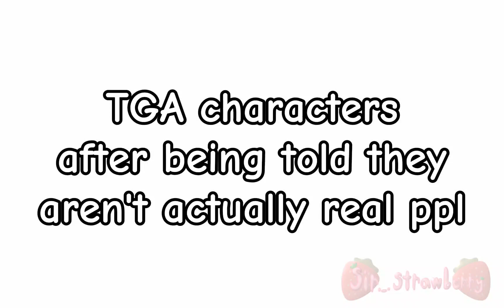TGA Characters being told they aren't real people